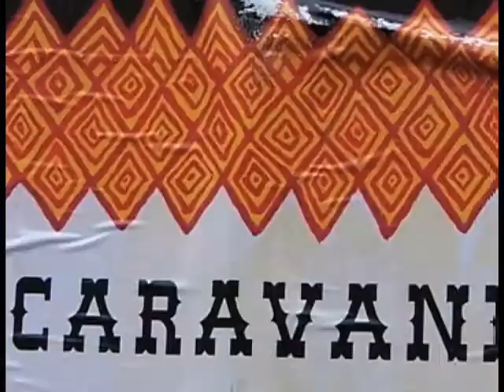"Caught" Story Slam-Michael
Michael's "Caught" story.